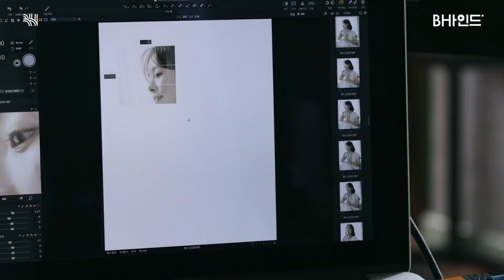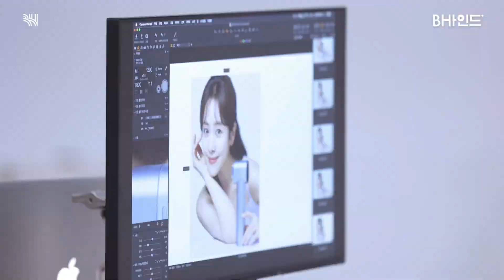[BHIND] 뉴즈 CF 촬영장 비하인드 - 한지민(Hanjimin)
출처 : BH Youtube
Eng sub👇